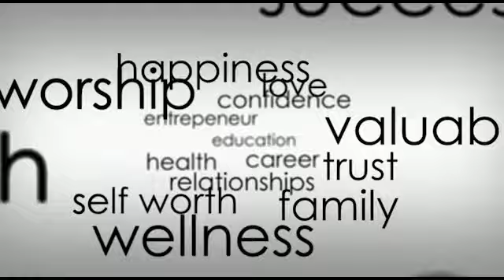Olive Branch Church News and Notes 1.4.15